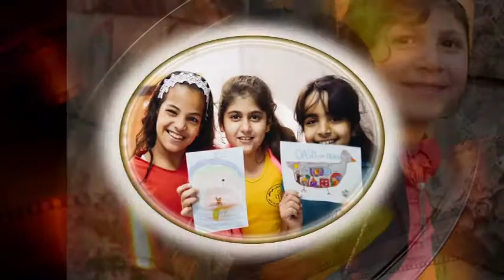Michel-Denis Bellemare - Noël des enfants du monde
«Noël des enfants du monde»
Chant de Noël
Interprète Michel-Denis Bellemare
Pour le plaisir et pour divertir
Les images ont été conçues pour le visionnement plein écran
Shawinigan - 2017